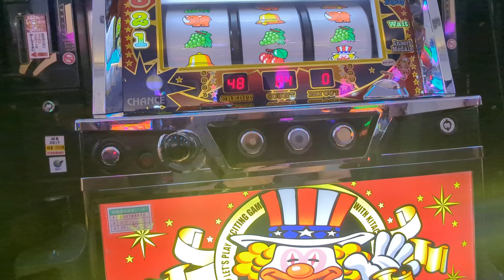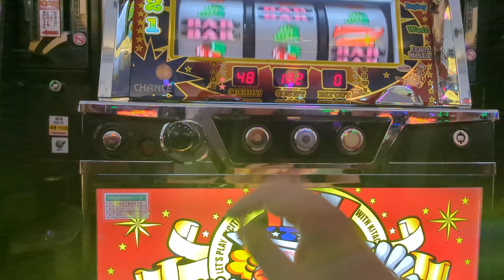4連（´・ω・`）